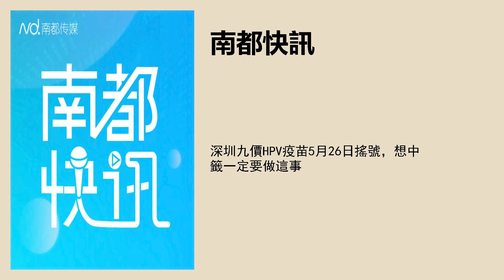深圳九價HPV疫苗5月26日搖號，想中籤一定要做這事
採寫：南都記者李榕
實習主播：張玉潔
品控：樑子珊